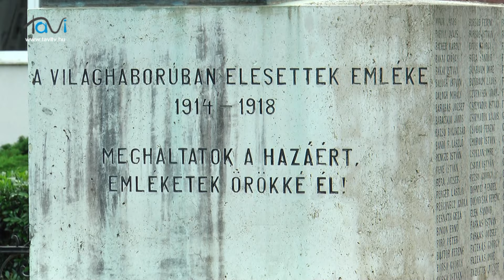Hősök napja. Koszorúzás és gyertyagyújtás a hősök emléke előtt - Tavi TV